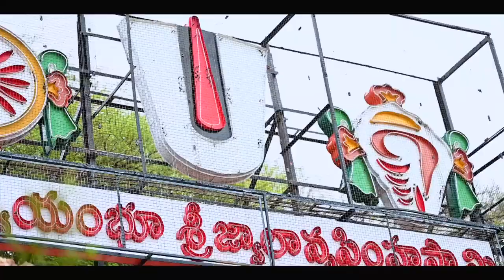Vedadri Temple Shoot NR.Photography